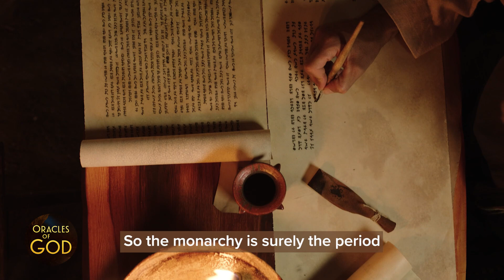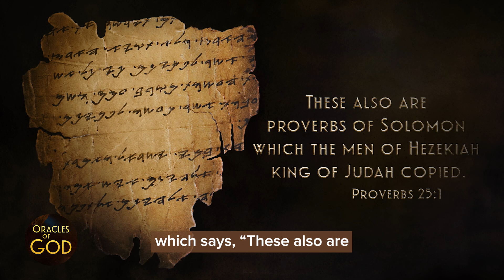The process of writing the Bible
The process of writing the Bible began with Moses and the Torah, but the books were collected and edited more than 400 years later during the Israelite monarchy. Want to learn more?